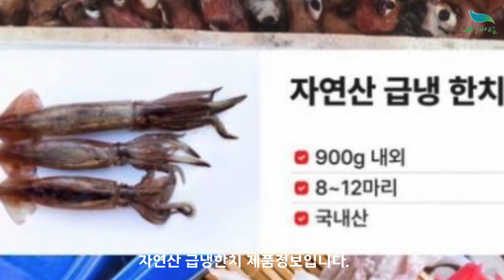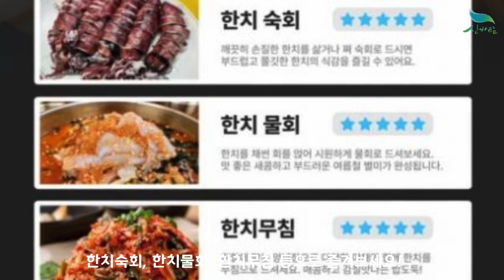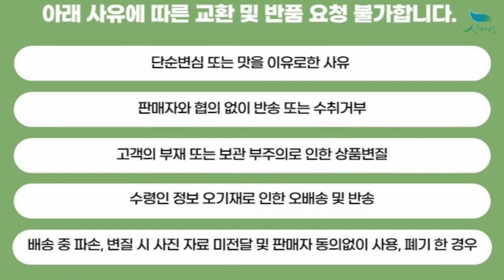[신바람 농산물 협력농가 판매상품 1533-5930 (신선마켓.com)]국내산 한치 900g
신바람 수산물 협력업체 판매상품 - 국내산 한치 900g

1. 단순변심 또는 맛을 이유로한 사유
2. 판매자와 협의 없이 반송 또는 수취거부
3. 고객의 부재 또는 보관 부주의로 인한 상품변질
4. 수령인 정보 오기재로 인한 오배송 및 반송
5. 배송 중 파손, 변질 시 사진 자료 미전달 및 판매자 동의없이 사용, 폐기 한 경우